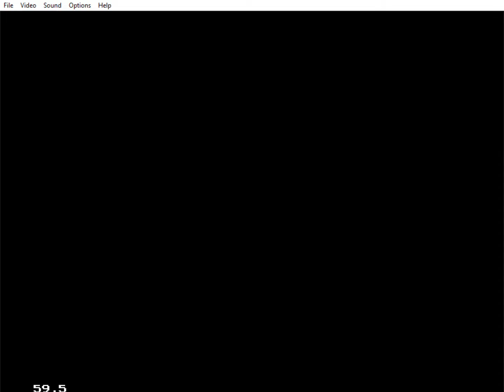John Madden '98 - Primera lección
¿Quieres aprender fútbol americano? Entonces este no es el mejor vídeo, pero está curioso.